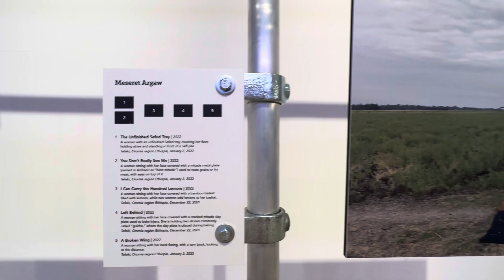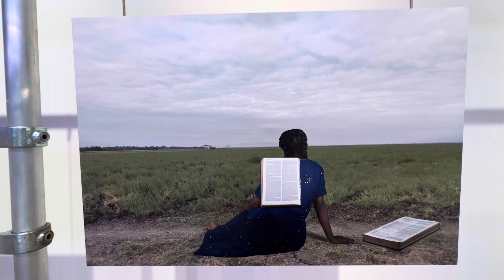Reframing Neglect, NY. Summer 2023.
This series, Reframing Neglect, highlights the dire need to end neglected tropical diseases (NTDs) through a collaborative body of work with photographers from seven African countries.

Located in E110th Street Harlem Neighborhood & 5th Avenue.
Uptown, Manhattan. NY.